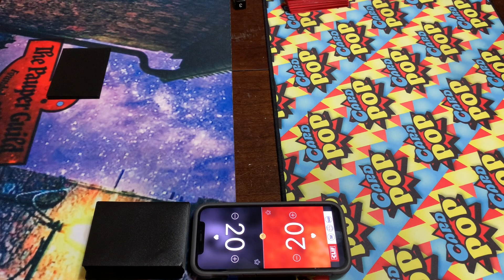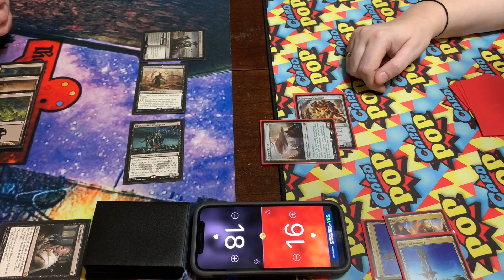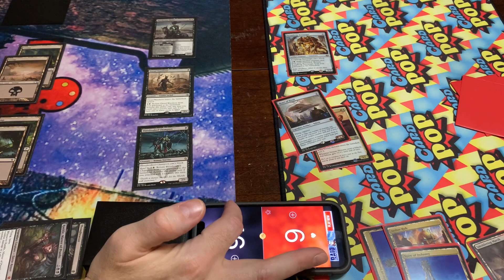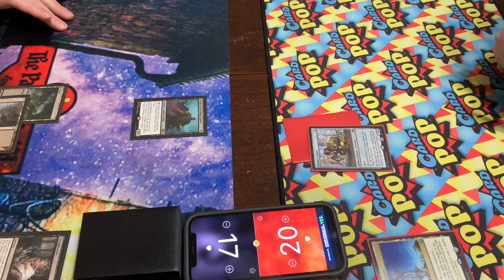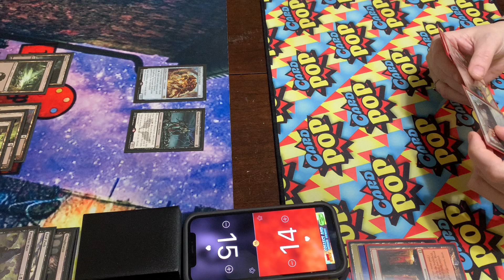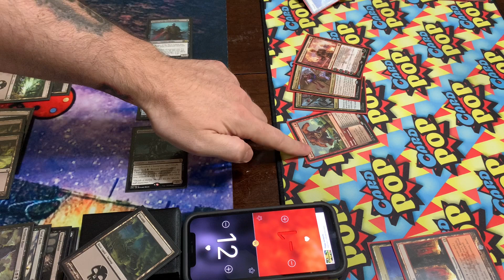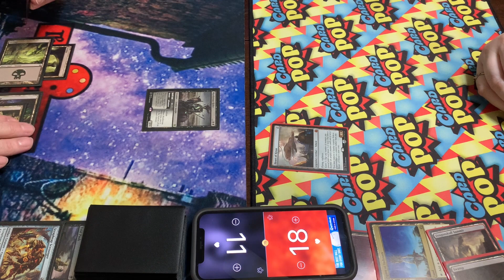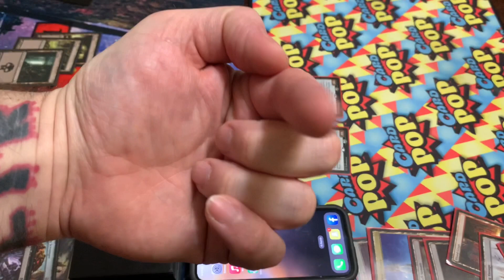Slingin’ Spells: Pioneer Mono B vs. Mardu Vehicles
Come on in and check out the next episode of Slingin’ Spells! This week is Mono B Aggro vs. Mardu Vehicles.

Pop on in to Card Pop in Joliet, Il!